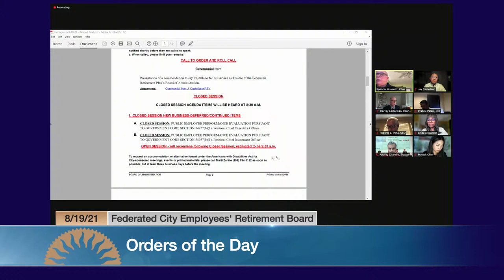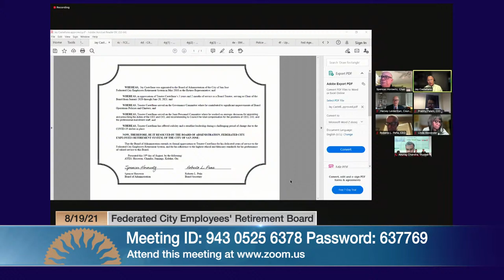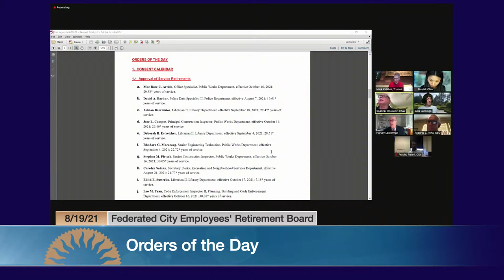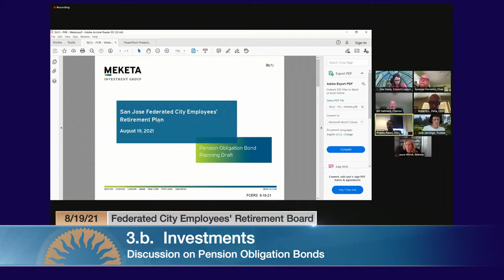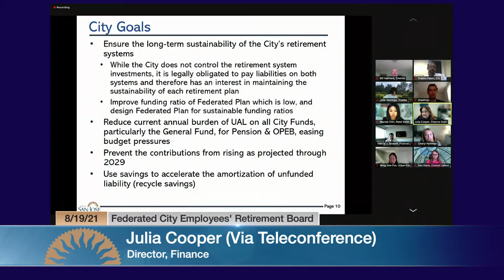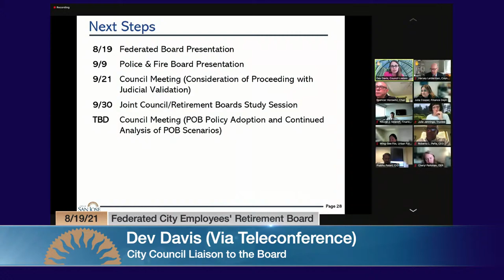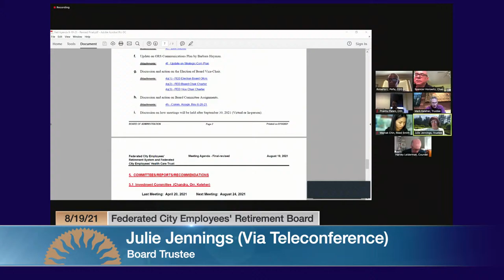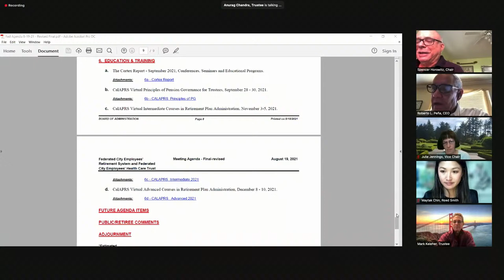AUG 19, 2021 | Federated City Employees' Retirement Plan Board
Federated City Employees' Retirement Plan Board of August 19, 2021